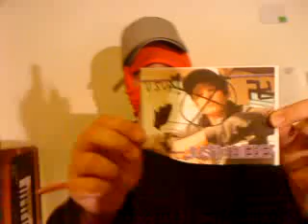JUSTIN Plisss come in Slovenia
ohhh justin.. u fagg